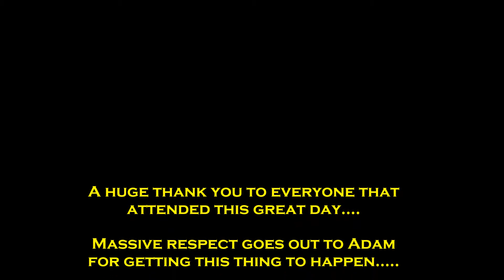Brew Tube Summer Fest get together London Craft Beer Friday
Just a little footage on a great day Big thanks to everyone That I met up with and Well done to Adam for getting this thing to actually happen.